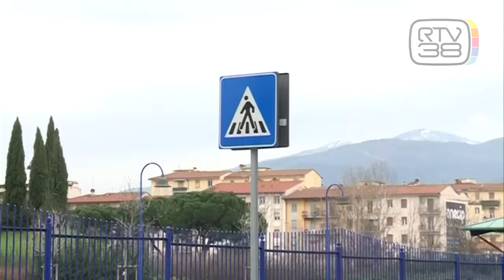LA BATTAGLIA DI LORENZO